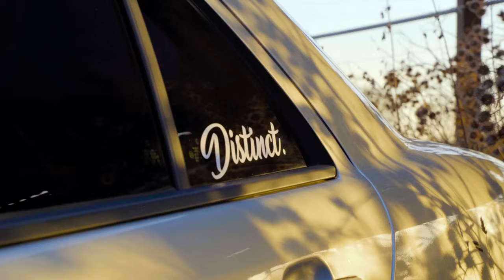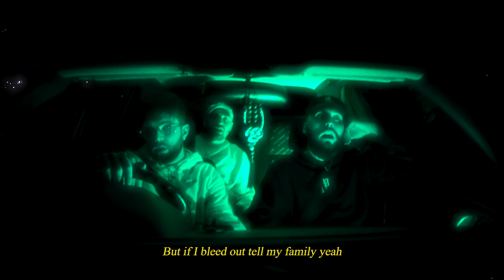Mac Backwardz - Air Max & Bluntly ft. Espielle & Patrick Foley (Official Videos) Prod. Harlem Ralph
Shot by @visuallyrich2764 (Air Max) and myself (Bluntly)

Mac Backwardz takes you on a journey with this dual single release from the debut album I'll Bell You Tomorrow. The first song Air Max featuring Espielle is a smooth jazz inspired hip hop track bringing you the laid back vibes as both artists effortlessly lay down head nodding bars and flows. The second track Bluntly, featuring Espielle and Patrick Foley takes a more introspective turn whilst sticking to their hip hop roots and being complimented by Foley's catchy hook.